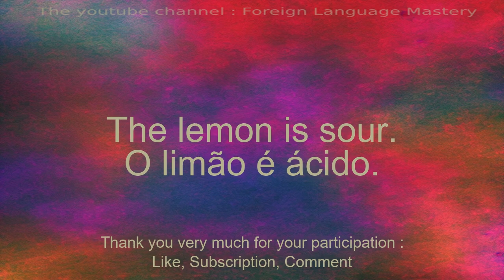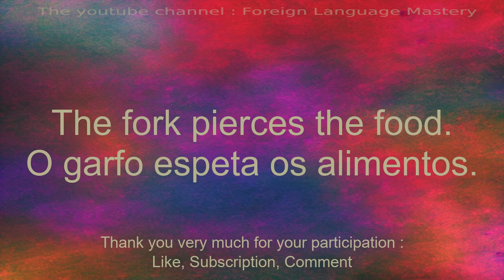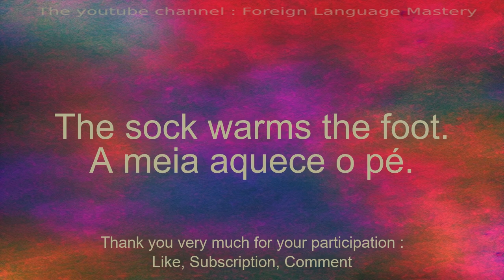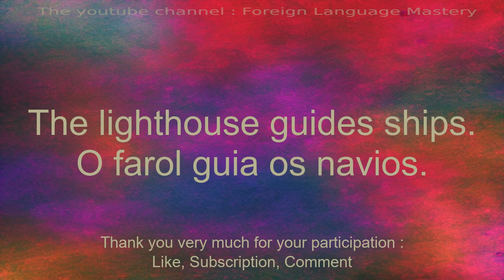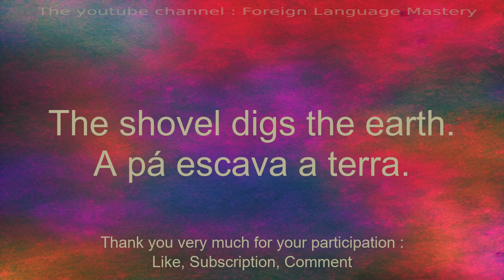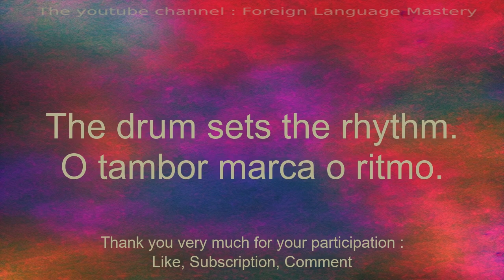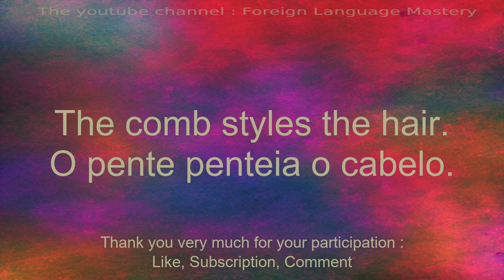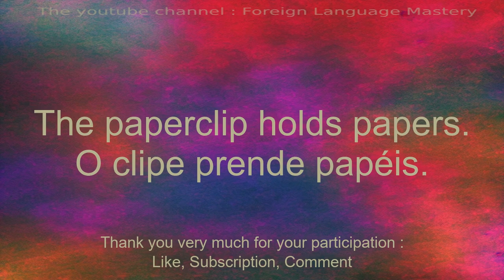30 very useful words and phrases for learning French